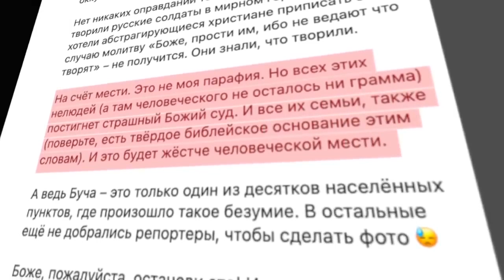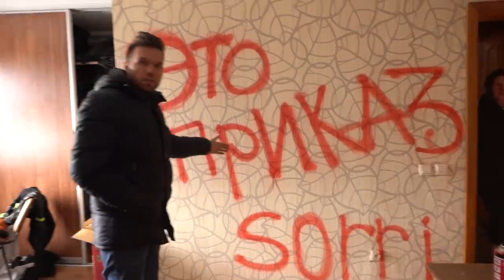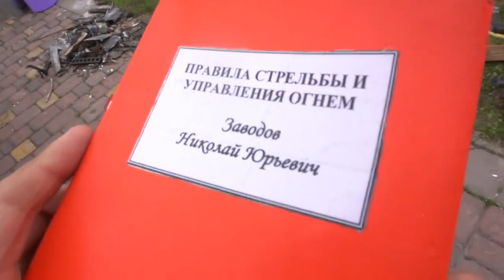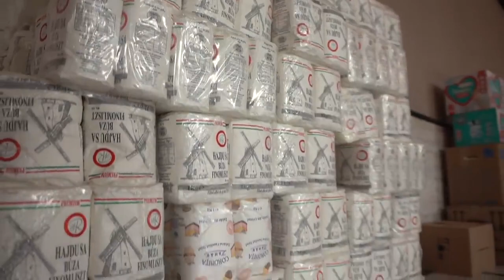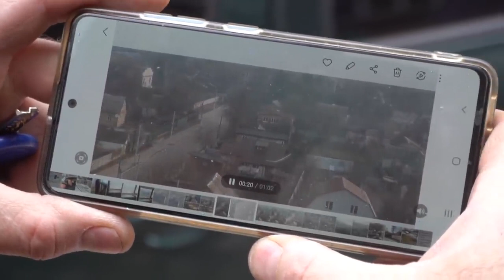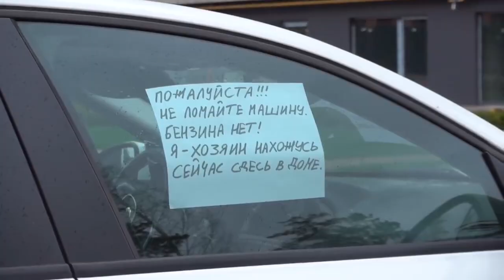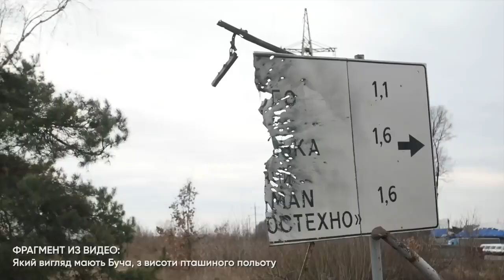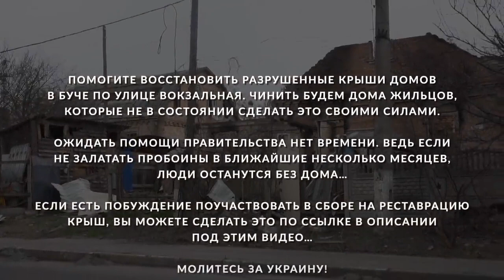Буча – что там произошло на самом деле Истории выживших.